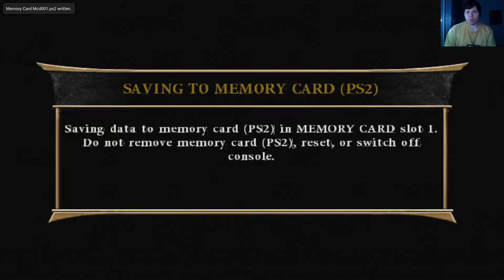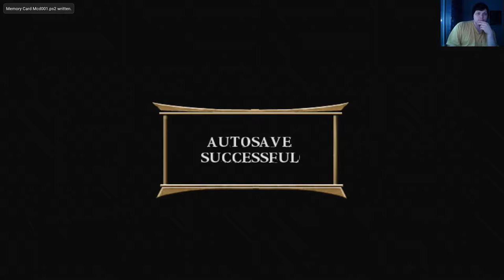Mortal Kombat Armageddon [Konquest] (#3 - End) [Longplay]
Welcome to the final episode of Mortal Kombat Armageddon!
The series that I didn't have much fun with in the last episode.
this game was a rollercoaster for me honestly.

Glad I'm finished with it.

-Social Media-